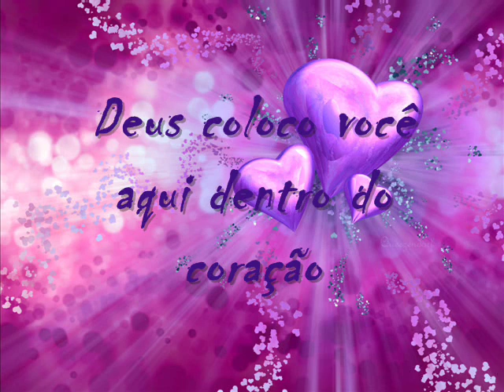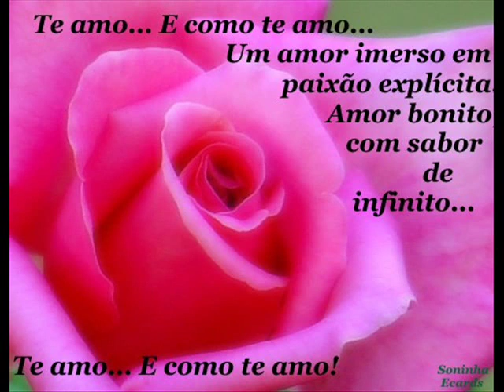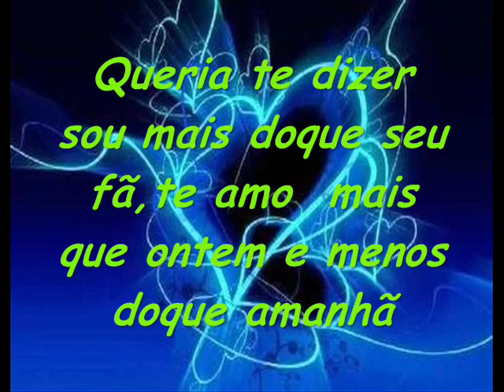João Neto e Frederico "Filme de amor"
Essa musica é para todas as pessoas que estão apaixonadas!!!